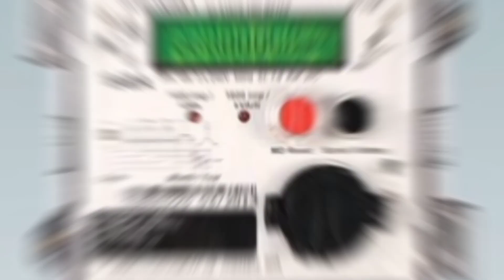தமிழகம் முழுவதும் மின் கட்டணம் செலுத்தும் முறை அதிரடி மாற்றம் | TNEB new update | EB Connection